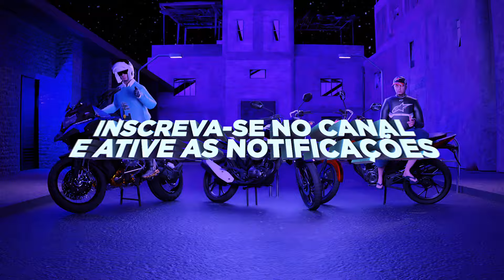ROSHE VAPO (LEOZERA E DJ GOUVEIA)DJ JHENNY, PLEBEIA, DJ MORTARI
NOME:  ROSHE VAPO

ARTISTA  :  PLEBEIA

PRODUÇÃO: (LEOZERA E DJ GOUVEIA)DJ JHENNY, DJ MORTARI

Grupo no telegran músicas postadas antes para quem tá no grupo

Sigam o nosso Instagram / ‎‎noitedosbailes